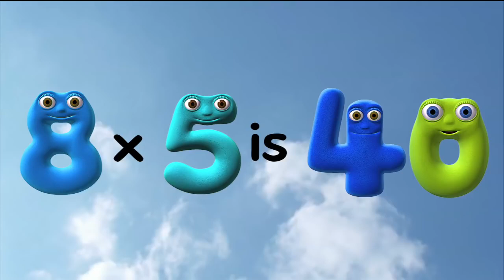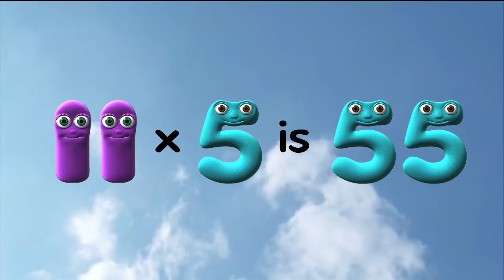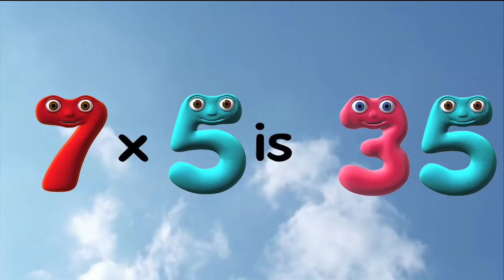5 Times Tables Song | Numberjacks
Learn the 5 times tables with this catchy song from Numberjacks! This educational music video is perfect for helping kids practice their multiplication skills. So sing along and get ready to multiply!

Welcome to ZeeKay Music – your melodious destination for the best in musical animation! Our channel orchestrates a symphony of animated shows that revolve around the magical world of music, offering a harmonious blend of tunes, rhythms, and stories.

Get charmed by the adorable and catchy world of Sweet Tweets, where music and cuteness create an enchanting experience. Immerse yourself in the high-energy and vibrant LoliRock, a series that combines captivating music with spellbinding animation. And don't miss the heartwarming and tuneful "Tee and Mo, where the delightful duo shares their adventures in song

At ZeeKay Music, we're dedicated to offering content that resonates with music lovers and animation enthusiasts alike. Our carefully selected shows are perfect for those who appreciate the power of music and the art of storytelling.

Thank you for choosing ZeeKay Music, where melodies come to life!

Inside the couch of a family in London, superhero numbers solve mathematical problems, with fun, excitement, and learning. They go about their everyday lives inside their sofa until a call comes in from a real-life child Agent, who reports a problem that needs solving. One or two of the Numberjacks fly out on location to investigate. The Numberjacks must work out how to put things right and thwart the dastardly intentions of the Meanies.

Want more musical fun? Dive into our other ZeeKay channels for more thrilling content, from wild animal adventures to hands-on arts and crafts.